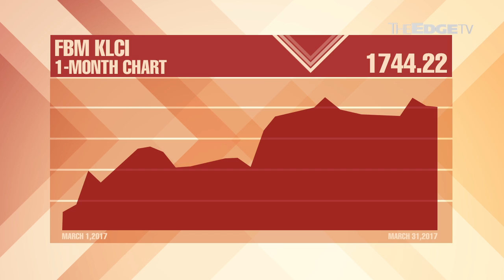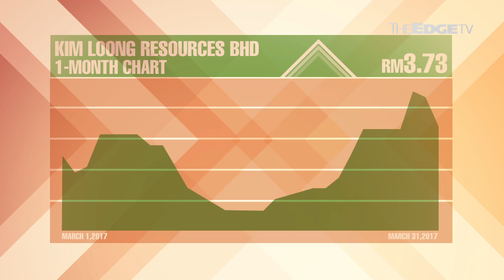FRIDAY TAKEAWAY: E&O Finds Love with KWAP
In this week’s Friday Takeaway, the market moves into profit-taking territory amid the Brexit divorce backdrop. In terms of stocks, Eastern & Oriental Bhd sees a spike in its stock as it announces a partnership with KWAP, and low-key Kim Loong Resources basks in good numbers.